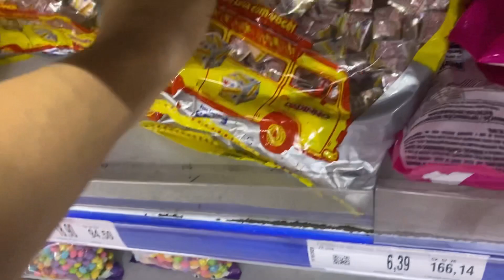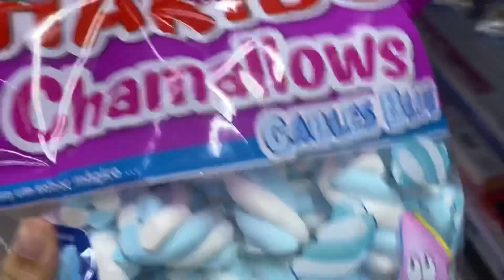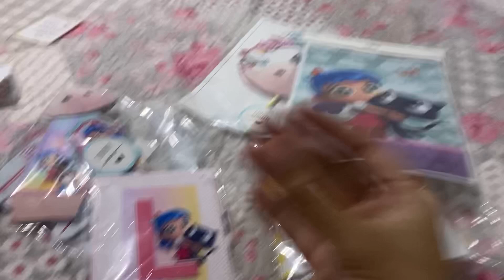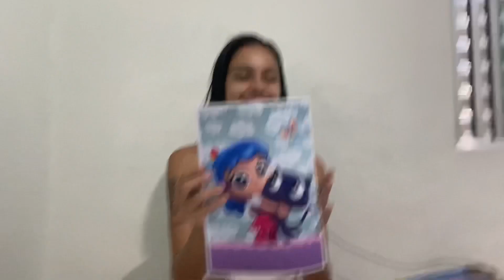PREPARATIVOS PRA FESTA DA LUIZA *tudo muito lindo* | NOITE DO HOT DOG NA CASA DA MINHA IRMÃ ❤️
Nos siga no Instagram, vamos ficar mais pertinho!